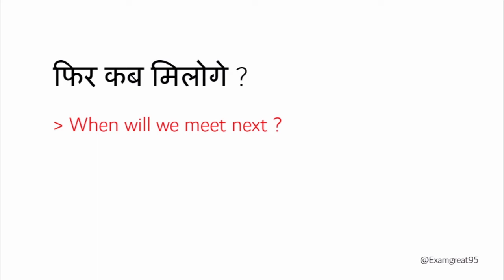Fir kab miloge ko English mein kya kehate hai | फिर कब मिलोगे को इंग्लिश में क्या बोलते हैं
Hello Dosto is Video mein Aap janoge ke Fir kab miloge ko English mein kya kehate hai.

Fir kab miloge ka English Meaning
Small sentences for daily life
एक दम शुरू से अंग्रेजी बोले
Words meaning in English
Words meaning English mein